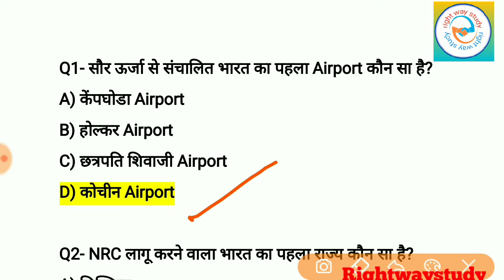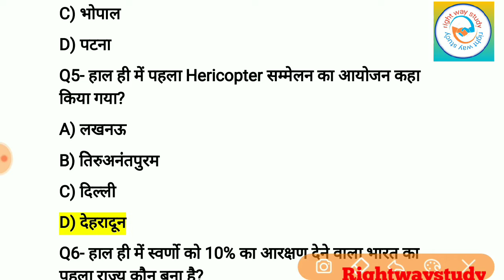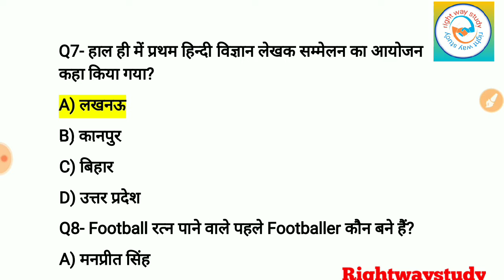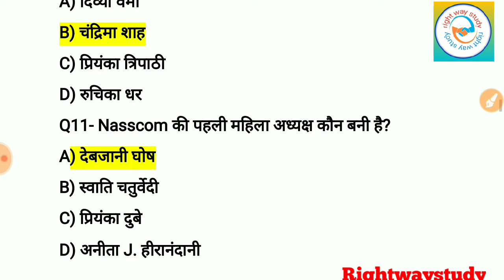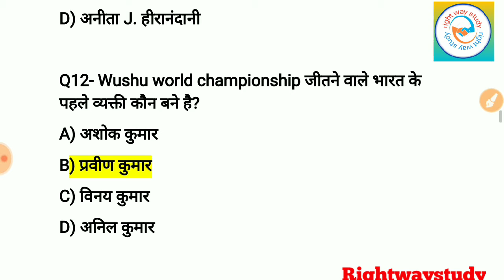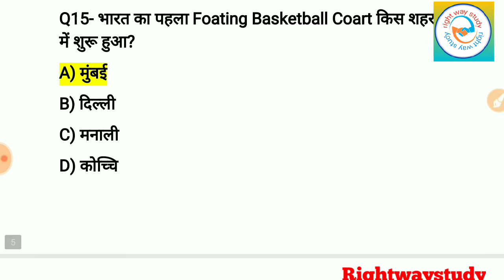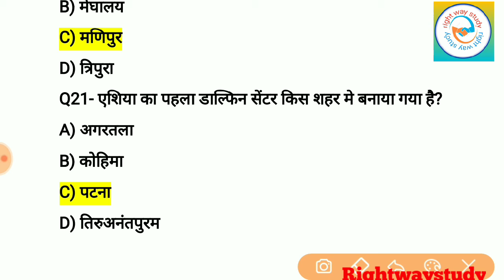भारत में सबसे पहले 28 Dec2019 । general knowledge | rightwaystudy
नमस्कार दोस्तों